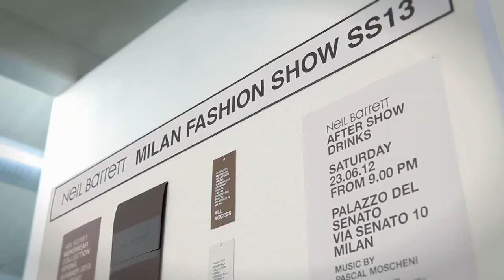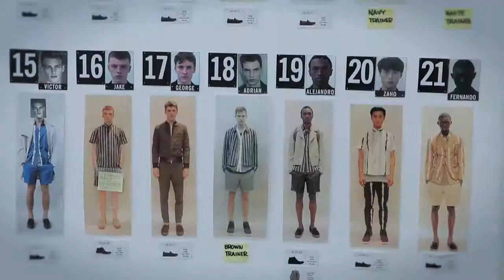NEIL BARRETT...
ШОПОГОЛИК - ПОКУПКИ БЕЗ ГРАНИЦ